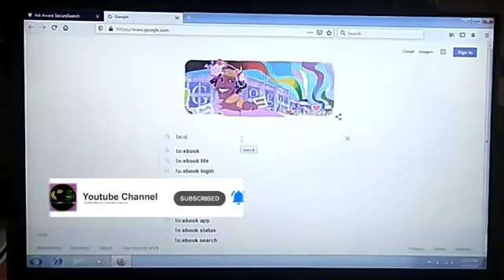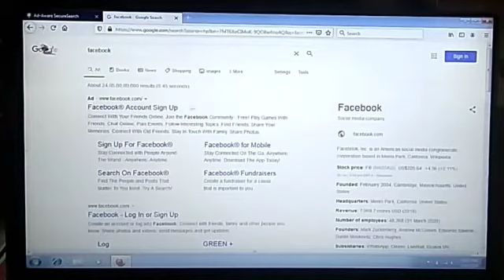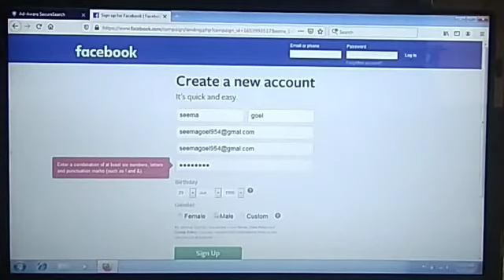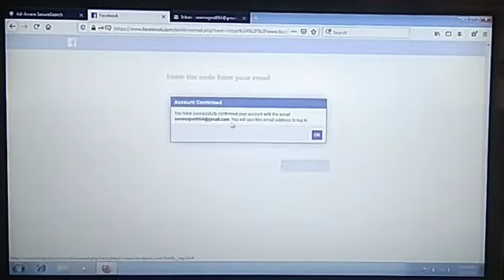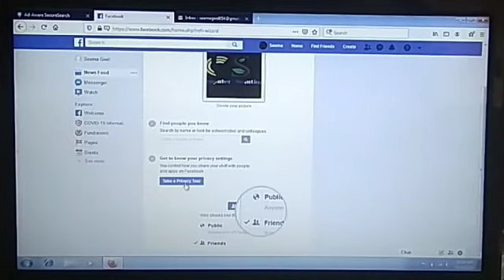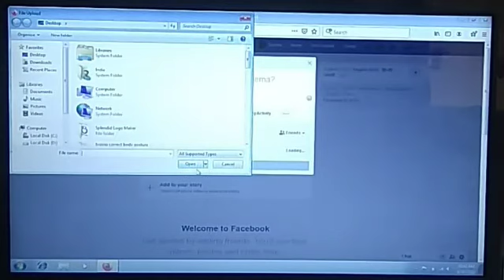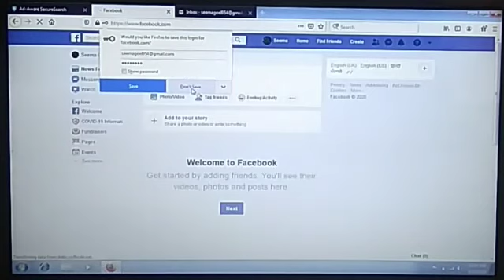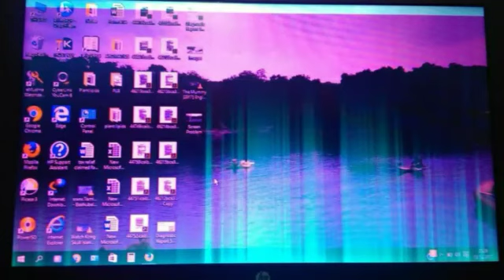PC me Facebook Id kaise banate hain//Facebook account kaise banaye.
Thanks
Computer Solution